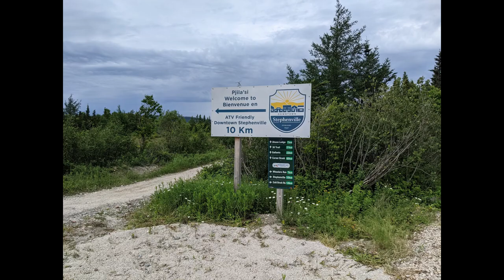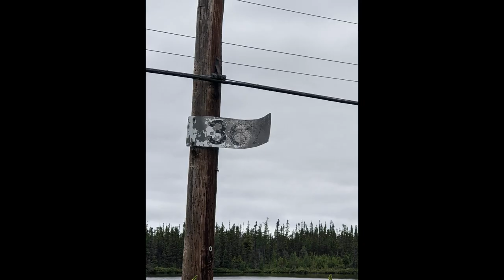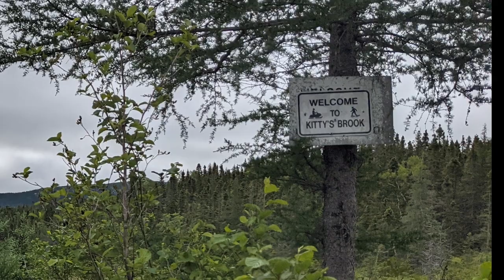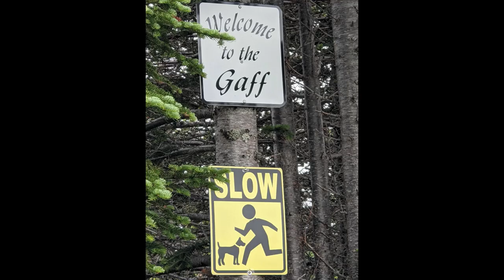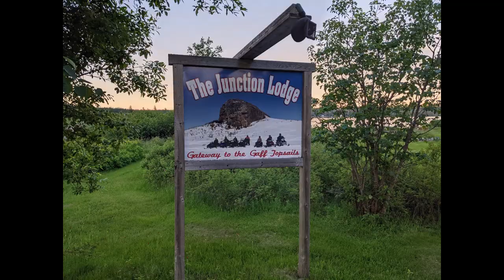Newfoundland T'Railway On Fatbike [PART TWO]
June 29, 2021 [PART TWO] - From Barachois River, through Robinson's, Fischell's limestone wall, Stephenville Crossing, Black Duck Siding, Gallants, north of George's Lake (end of DAY 2), through Mount Moriah, Curling, Corner Brook, Steady Brook, Little Rapids, Pasadena, Taylor Estates, St. Judes, and finally to Deer Lake (end of DAY 3). We rest for one whole rainy day in Deer Lake. Then, we're up through Howley, Kitty's Brook, the Chain Lakes, Pond Crossing, Gaff Topsail, and to Millertown Junction (end of DAY 4).